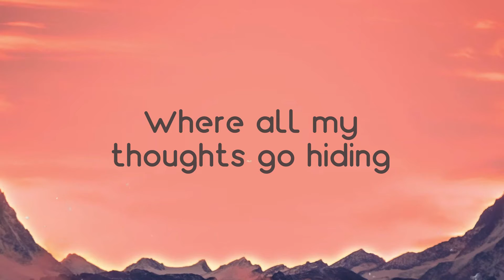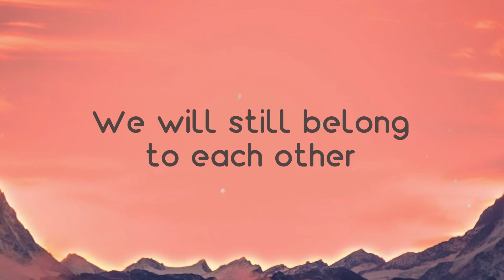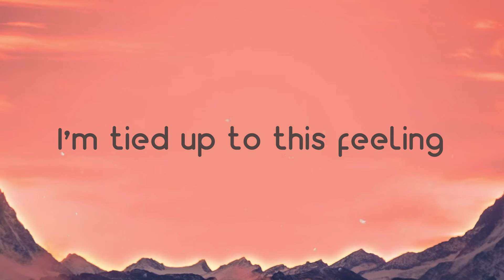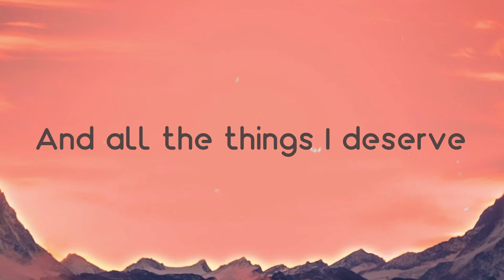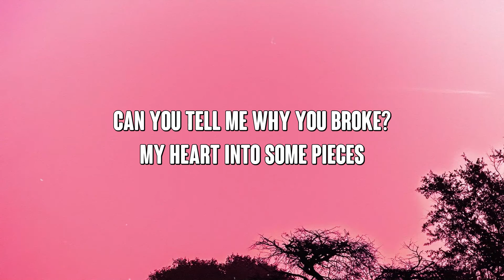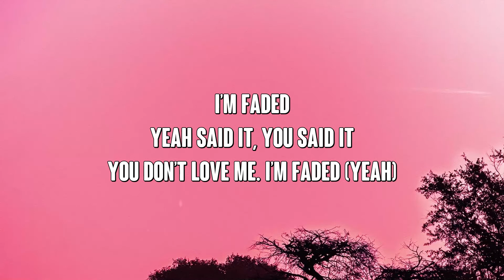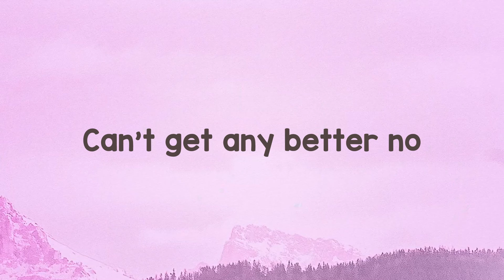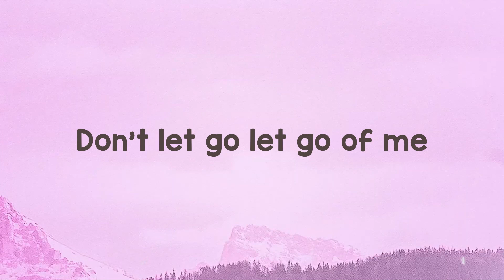Underneath Your Clothes - Shakira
Underneath Your Clothes
Shakira
 You're a song
 Written by the hands of God
 Don't get me wrong
 Cause this might sound to you
 A bit odd
 But you own the place
 Where all my thoughts go hiding
 Right under your clothes
 Is where I find them
 Underneath your clothes
 There's an endless story
 There's the man I chose
 There's my territory
 And all the things I deserve
 For being such a good girl honey
 Cause of you
 I forgot the smart ways to lie
 Because of you
 I'm running out of reasons to cry
 When the friends are gone
 When the party's over
 We will still belong to each other
 Underneath your clothes
 There's my territory
 Underneath your clothes
 There's my territory
 For being such a good girl
 For being such a hey
 I love you more than all
 That's on the planet
 Movin' talkin' walkin' breathin'
 You know it's true
 Oh baby it's so funny
 Almost don't believe it
 As every voice is hangin'
 From the silence
 Lamps are hangin' from the ceilin'
 Like a lady tied to her manners
 I'm tied up to this feeling
 Underneath your clothes